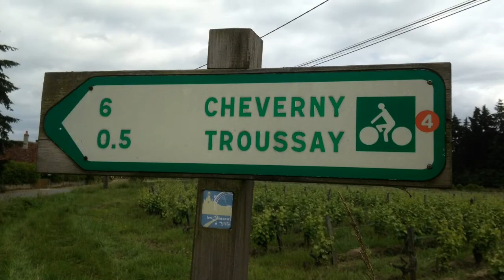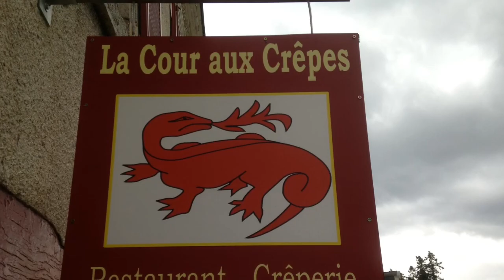Day 6 Cheverny